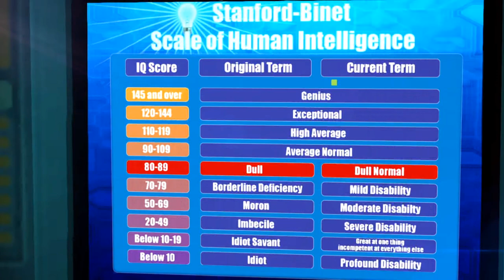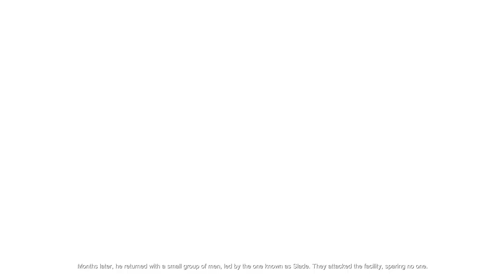Tesla Effect: A Tex Murphy Adventure - Walkthrough Part 13 Margaret Leonard's Swamp House 1080p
Tesla Effect: A Tex Murphy Adventure - Walkthrough Part 13 Margaret Leonard's Swamp House Warehouse 1080p